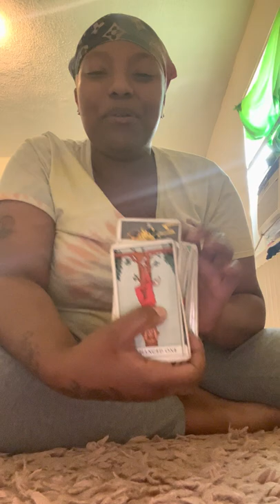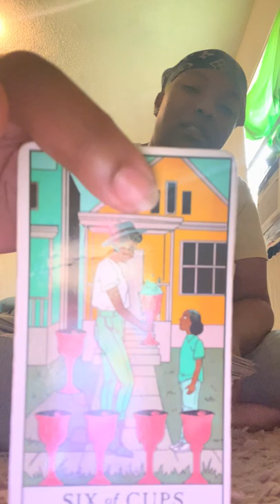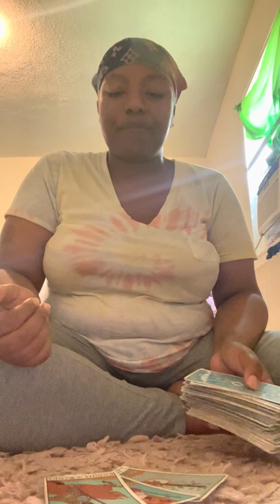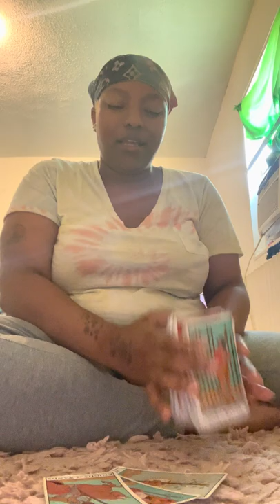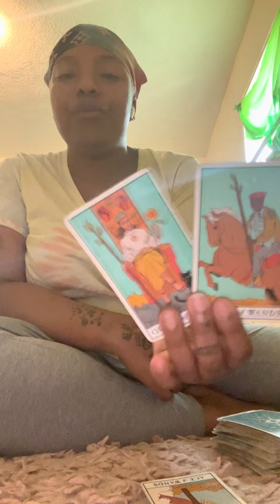Your A Heavy Impact …